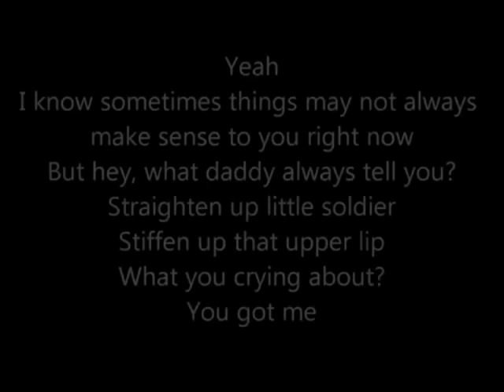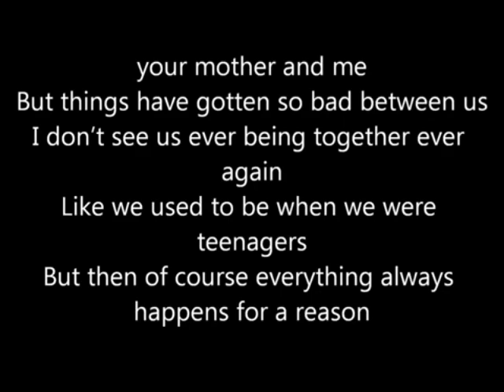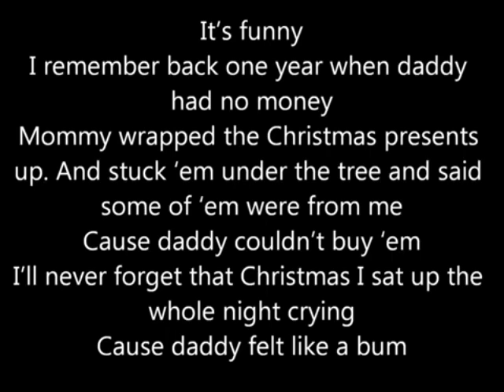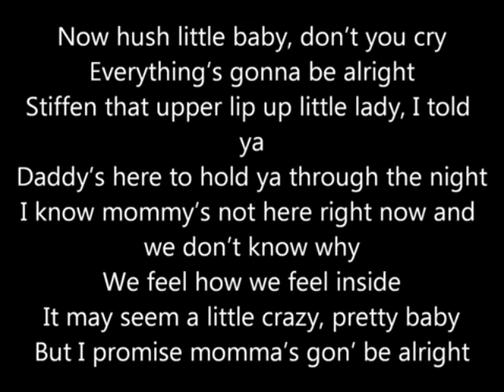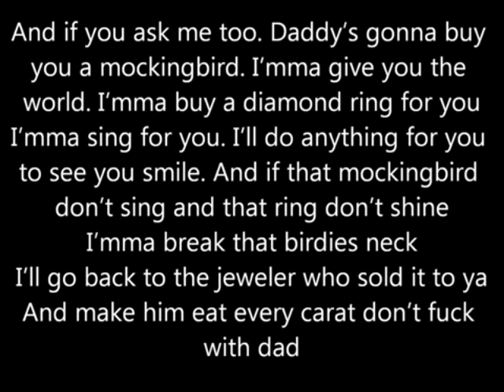Eminem_Mockingbird (Lyrics)